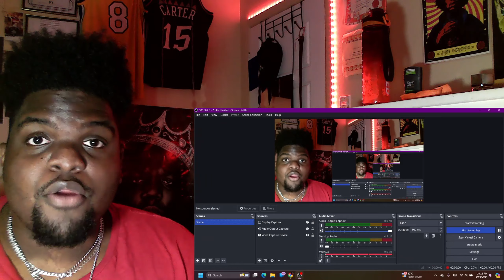Magic Johnson ULTIMATE Mixtape (REACTION)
OMG HE MIGHT BE THE TRUE GOAT!!!
ONG THESE WERE INSANE HIGHLIGHTS!!
LAKER LEGEND!!

0:00 Intro
0:53 Reaction
15:22 Outro